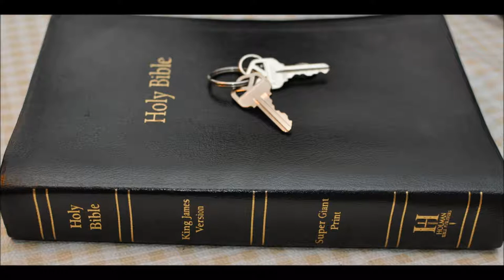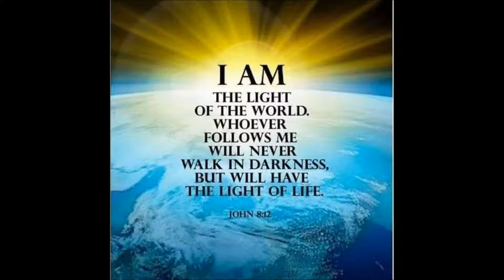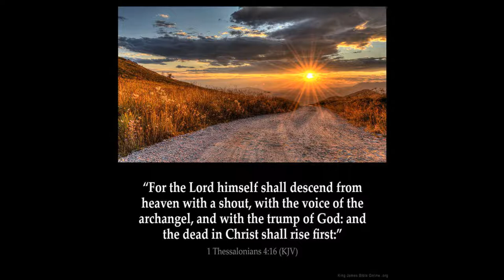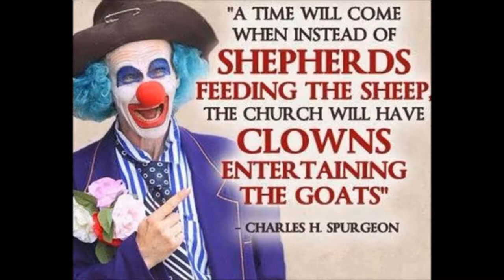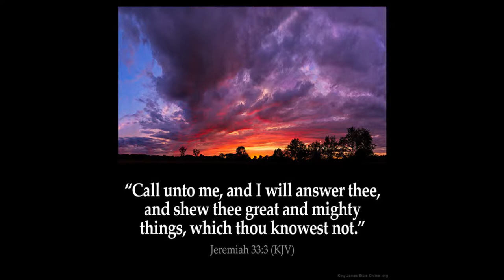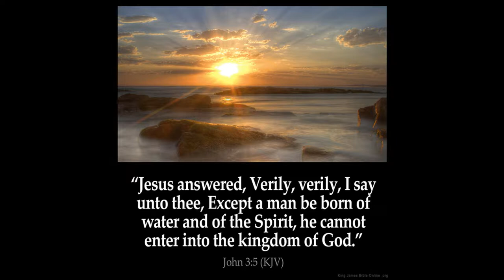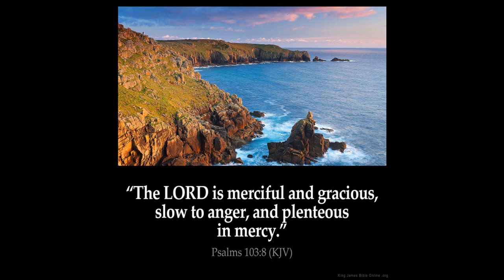Churches closed? Good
I am glad the heretical churches are closed
home church everyone
1 Timothy  Chapter 6  1 Let as many servants as are under the yoke count their own masters worthy of all honour, that the name of God and his doctrine be not blasphemed.

2 And they that have believing masters, let them not despise them, because they are brethren; but rather do them service, because they are faithful and beloved, partakers of the benefit. These things teach and exhort.

3  If any man teach otherwise, and consent not to wholesome words, even the words of our Lord Jesus Christ, and to the doctrine which is according to godliness;

4 He is proud, knowing nothing, but doting about questions and strifes of words, whereof cometh envy, strife, railings, evil surmisings,

5 Perverse disputings of men of corrupt minds, and destitute of the truth, supposing that gain is godliness: from such withdraw thyself.

6 But godliness with contentment is great gain.

7 For we brought nothing into this world, and it is certain we can carry nothing out.

8 And having food and raiment let us be therewith content.

9 But they that will be rich fall into temptation and a snare, and into many foolish and hurtful lusts, which drown men in destruction and perdition.

10 For the love of money is the root of all evil: which while some coveted after, they have erred from the faith, and pierced themselves through with many sorrows.

11 But thou, O man of God, flee these things; and follow after righteousness, godliness, faith, love, patience, meekness.

12 Fight the good fight of faith, lay hold on eternal life, whereunto thou art also called, and hast professed a good profession before many witnesses.

13  I  give thee charge in the sight of God, who quickeneth all things, and before Christ Jesus, who before Pontius Pilate witnessed a good confession;

14 That thou keep this commandment without spot, unrebukeable, until the appearing of our Lord Jesus Christ:

15 Which in his times he shall shew, who is the blessed and only Potentate, the King of kings, and Lord of lords;

16 Who only hath immortality, dwelling in the light which no man can approach unto; whom no man hath seen, nor can see: to whom be honour and power everlasting. Amen.

17 Charge them that are rich in this world, that they be not highminded, nor trust in uncertain riches, but in the living God, who giveth us richly all things to enjoy;

18 That they do good, that they be rich in good works, ready to distribute, willing to communicate;

19 Laying up in store for themselves a good foundation against the time to come, that they may lay hold on eternal life.

20 O Timothy, keep that which is committed to thy trust, avoiding profane and vain babblings, and oppositions of science falsely so called:

21 Which some professing have erred concerning the faith. Grace be with thee. Amen. (The first to Timothy was written from Laodicea, which is the chiefest city of Phrygia Pacatiana.)